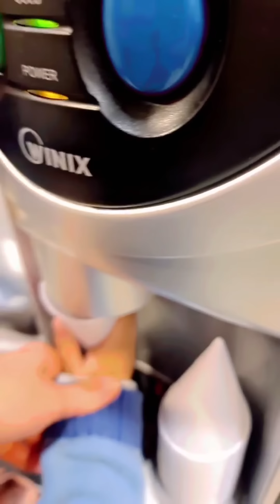روتين رمضاني وصلاة التراويح ، اول مرة يروحوا بناتي عالجامع بانجلترا بعد ما انتقلنا من السويد